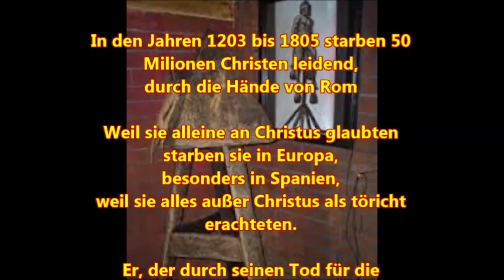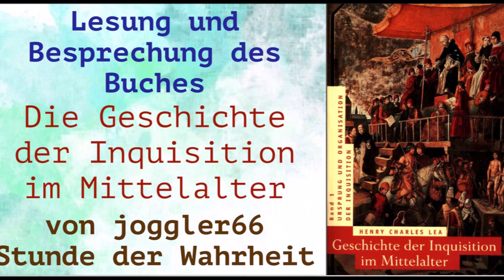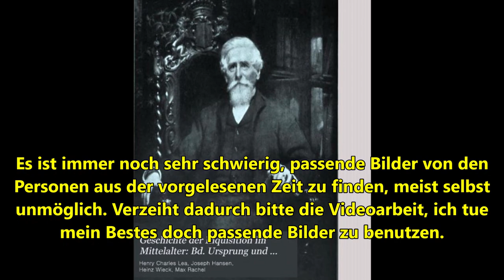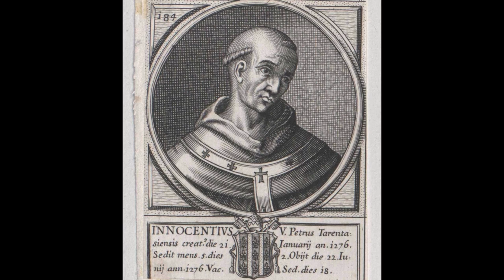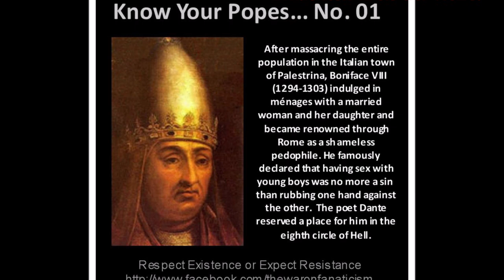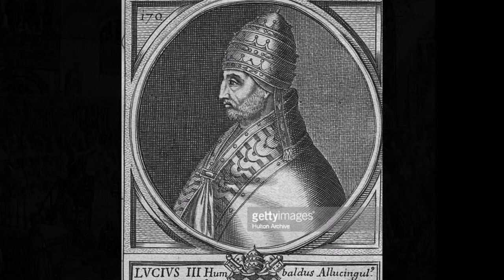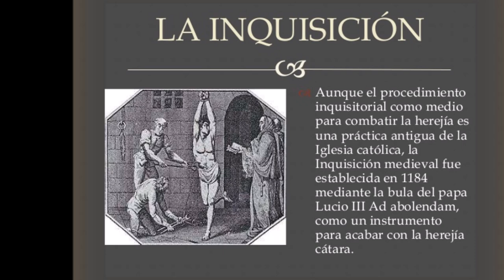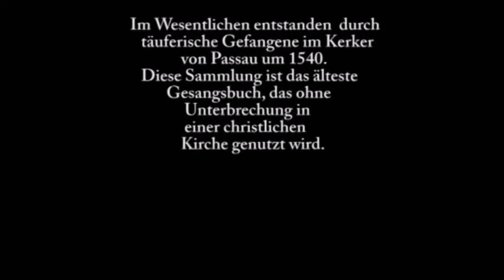Das Prozessverfahren der Inquisition (3) Gebrauch, System & Wiederholung der Folter GDIIM # 41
Band I: Ursprung und Organisation der Inquisition
Band II: Die Inquisition in den verschiedenen christlichen Ländern
Band III: Die Tätigkeit der Inquisition auf besonderen Gebieten